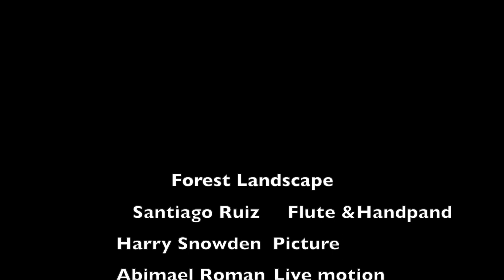Forest Landscape Santiago Ruiz Flute mx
Thank to my dear friend Yohosame Calderon, Harry Snowden and Abimael Roman!
Great job! Enjoy!